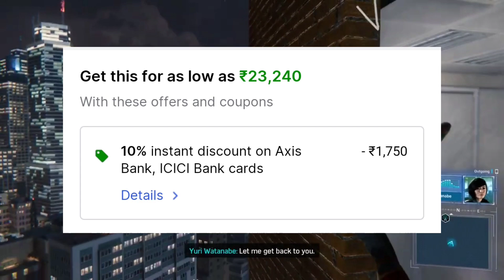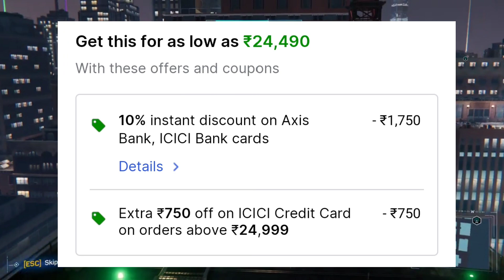Best Laptop Under 30000 | Laptop Sale | Laptop under 30k | Flipkart & Amazon Sale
Hello Dosto,

Is video mai maine apko 10k se niche se le kar 30k se niche aane wale best laptops ke bare m!! Jo ki Flipkart Big Billion Days sale or Amazon Great Indian Festival sale me bahut kam prises me mil rhe hai!!

Puri jankari k liye video ko dekhe!! Video mai puri jankari di gyi hai!!

Keywords -

best laptop under 30000 trakin tech
best laptop under 30000 tech burner
best laptop under 30000 tamil
best laptop under 30000 malayalam
best laptop under 30000 in big billion days 2022
best laptop under 30000 telugu
best laptop under 30000 in big billion day
laptop format kaise kare
laptop for video editing
laptop for students 2022
laptop for students
laptop for coding and programming
laptop for sale listening
laptop for engineering students
laptop for coding
laptop format windows 10
laptop for graphic design
flipkart sale
Amazon sale